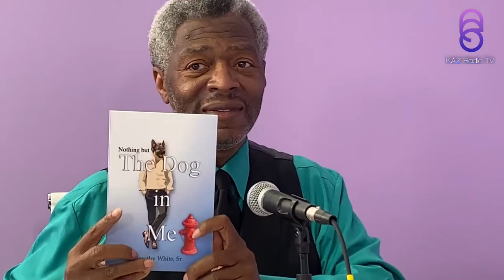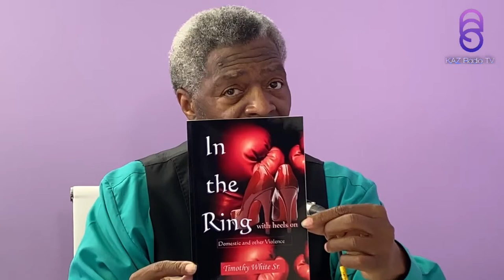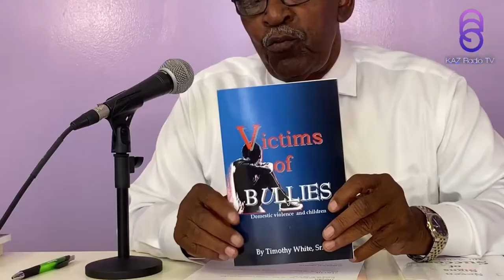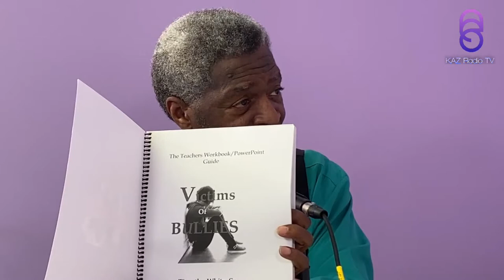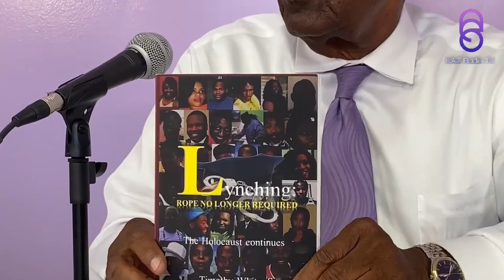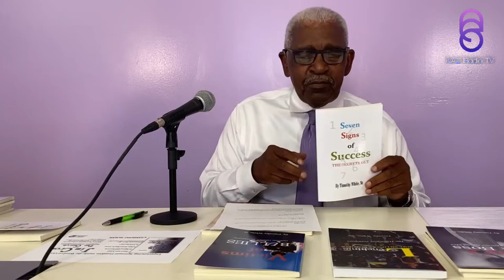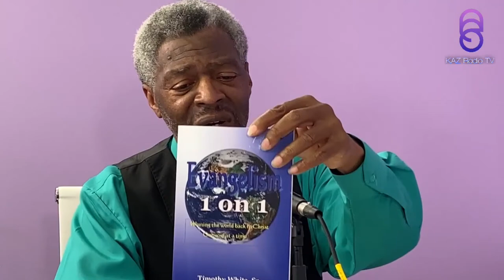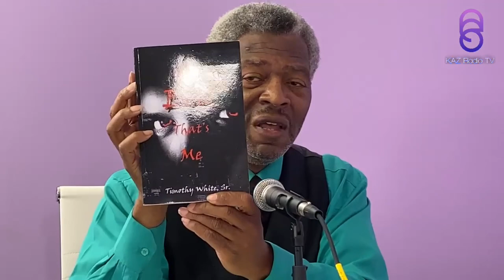Unlocking the Power of You with Timothy White Sr.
Timothy and Art discuss several of the publications aka books that Timm white has written, such as "The Dog In Me" "In The Ring with Heels On" and more..